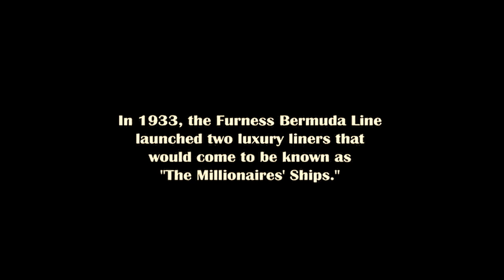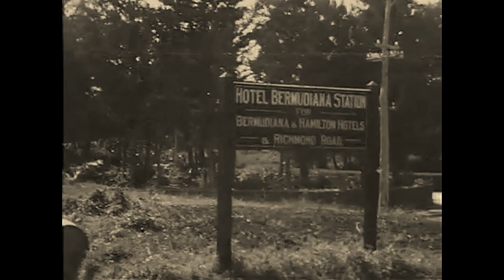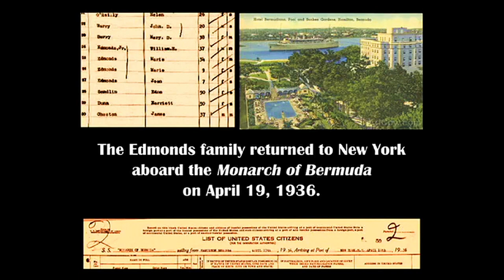Voyage to Bermuda 1936 ~ Cruise on the Monarch, A View of the Queen and the "Rattle and Shake" Train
New York City to Bermuda cruise, departure from the West Side Pier 95 of “Furness Bermuda & Anchor Line” on April 11th 1936. Not a big crowd at this departure.
Aboard the S.S. Monarch of Bermuda and the S.S. Queen of Bermuda is at dock.
Cruise past lower Manhattan and 120 Wall Street – Its chilly with coats, hats & blankets out on deck – “First Class Passengers Only”.
Bermuda, Flatts Inlet & Village with a utility pole that has a stack of 7 layers of insulators.
Hamilton, Queen Street is busy as always...
Folks are waiting for the train at the wooden Hotel Bermudiana Station which is at the Junction of Richmond Road and Church Street. Note the house in the background has a lighthouse in front of it, it is the original house of today’s much-enlarged Sailors Home.
The “Rattle and Shake” emerges from the Par-La-Ville tunnel. Half of the railway line between Pitts Bay Road/Front Street was in the tunnel, the rest was in a cutting (today the two together are lower Par La Ville Road).
Back at the Hotel Bermudiana lounging by the pool and in the gardens, then the mandatory visit to the Aquarium and some fishing in Devils Hole.
In Flatts again, a close shot of the Frascati Hotel, Jennings land golf course in the background.
Back in Hamilton, train stopped on Front Street, lots of goods stacked in the Shed and another train is seen coming from the West. A group of police outside of Apothecaries’ Hall.
Color Film – On Pitts Bay Road at the Hotel Bermudiana steps, then time to enjoy the gardens and pool again.
Swimming at Elbow Beach

Posted with the kind permission of Judith A. Davidson